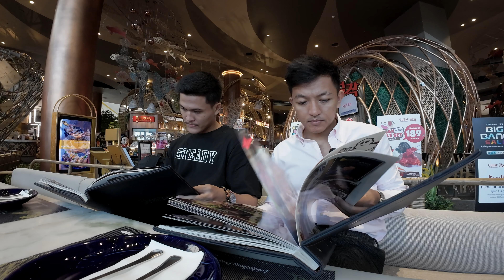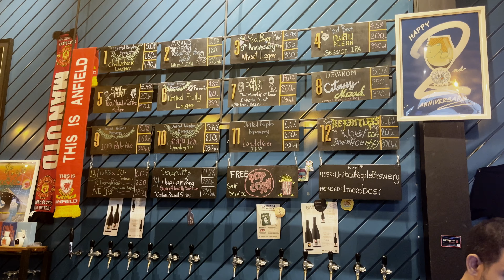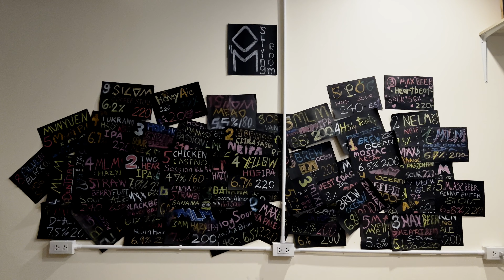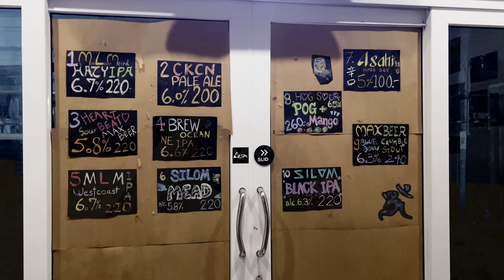Exploring Bangkok hidden Bars & Cafe | Thailand